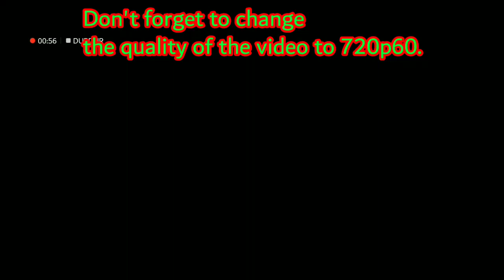Among Us - Hide n Seek - #8